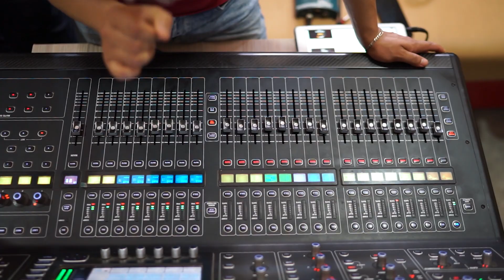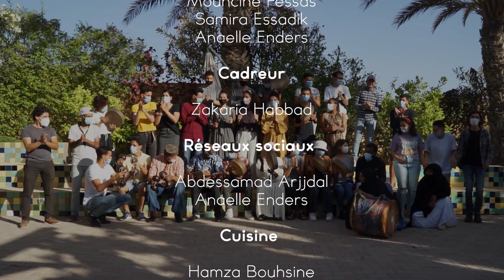Résidence musicale YADN - Documentaire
Connect Institute a organisé du 21 au 23 mai 2021 une résidence musicale que nous avons appelée YADN (l’autre). Cette résidence qui a été entièrement organisée par les jeunes de La Coupole et qui a regroupé des artistes professionnels de plusieurs genres musicaux : Blues, Ahwach, Gnawa, rock … a donné naissance à 5 morceaux originaux qui seront joués devant le public le 21 juin 2021 : le jour de la fête de la musique. Zakaria Habbad, jeune vidéaste et participant à la Coupole a documenté cette expérience dans un film de 30 minutes relatant le processus de la création par lequel jeunes amateurs et professionnels de la musique sont passés pendant trois jours.